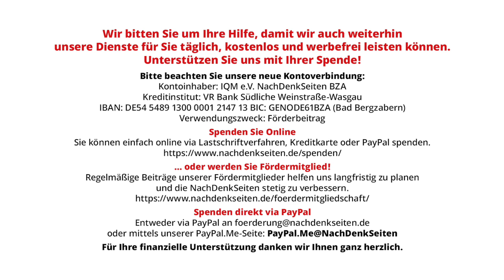„Frieden ist möglich!“ – Ein deutsch-russisches Filmprojekt in der Türkei | Leo Ensel | NDS-Podcast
„Frieden ist möglich!“ – Ein deutsch-russisches Filmprojekt in der Türkei | Leo Ensel | NachDenkSeiten-Podcast | 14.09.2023

Es gibt sie noch, die letzten ihrer Art: Deutsch-russische Initiativen, die sich in der aktuellen Situation den neuen Feindbildern nicht nur verweigern, sondern genau antizyklisch handeln. Die Jugendinitiative „Musik für den Frieden – Mузыка ради Mира“ wird im Spätherbst eine zarte west-östliche ‚Romeo-und-Julia-Geschichte‘ verfilmen. Im türkischen Izmir. Von Leo Ensel.

Artikel veröffentlicht am: 14. September 2023 um 10:11
Autor: Leo Ensel (Gastbeitrag)
Sprecherin: Ala Goldbrunner
Titelbild: Musik für den Frieden (musik-fuer-den-frieden.de)

Dr. Leo Ensel („Look at the other side!“) ist Konfliktforscher und interkultureller Trainer mit Schwerpunkt „Postsowjetischer Raum und Mittel-/Ost-Europa“. Veröffentlichungen zu den Themen „Angst und atomare Aufrüstung“, zur Sozialpsychologie der Wiedervereinigung sowie Studien über die Deutschlandbilder im postsowjetischen Raum. Im Neuen West-Ost-Konflikt gilt sein Hauptanliegen der Überwindung falscher Narrative, der Deeskalation und der Rekonstruktion des Vertrauens. – Der Autor legt Wert auf seine Unabhängigheit. Er fühlt sich ausschließlich den genannten Themen und keinem nationalen Narrativ verpflichtet.

Friedenspolitik, Kultur und Kulturpolitik, Entspannungspolitik, Feindbild, Russland